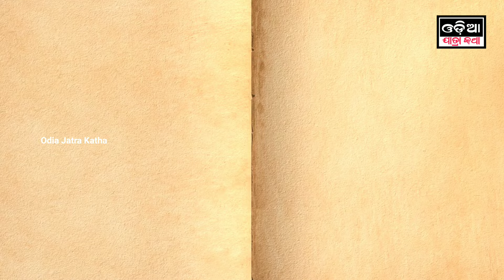ଯାତ୍ରା ସିଂହବାହିନୀ // ପେଣ୍ଡାଲ ଏବଂ ଲାଇଟ୍ // Pendal and Light Jatra Singha Bahini //